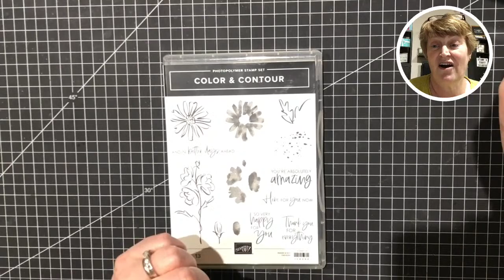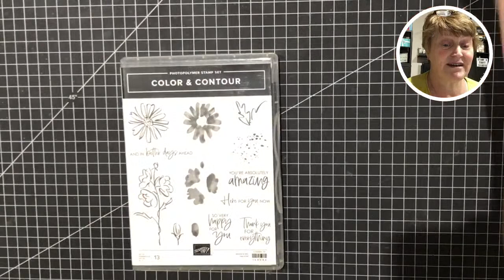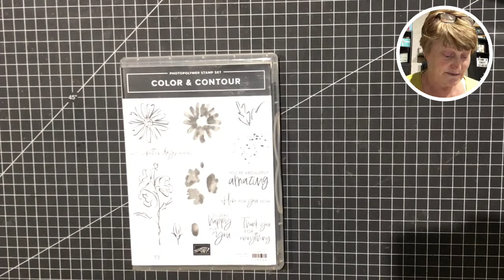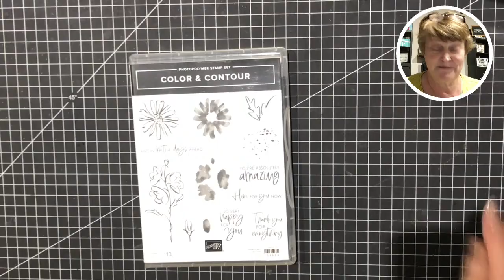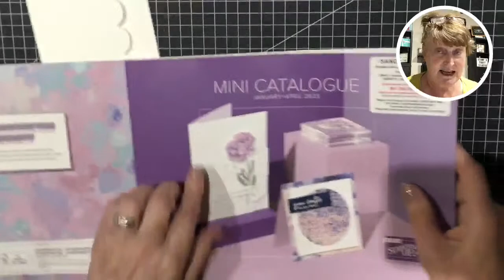🔴LIVE: Colour & Contour - Similar but totally different !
Thanks joining me for my regular bi-weekly 'streaming' to Facebook and YouTube.

For this 'Live' streaming I created another card project using the Colour & Contour stamp & Die bundle, which is carrying over into the NEW 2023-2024 Annual  Catalogue next month.  The curved edge in this Die set makes the perfect edge, double with card front and Designer Series Papers FREE as a Host Reward until the end of this month, or while stocks last.  I'm so pleased we have another 12-months to enjoy this bundle.

All products available to order from my Stampin' Up!

Thanks again for joining me and I hope to see you back here again soon.

M Y O N L I N E & S O C I A L M E D I A L I N K S

Always a fabulous joining offer, additional FREE products plus discounts on orders

The content of this YouTube video, my Blog, website and all other internet activity, is the sole responsibility of Sandra Roberts, Independent Stampin’ Up! Demonstrator, UK. The use of any content is not endorsed by Stampin’ Up! Images are copyrighted Stampin’ Up! and must not be used for any other competitors without prior permission. Please enjoy for your own inspiration and enjoy creating using my ideas shared on this channel.